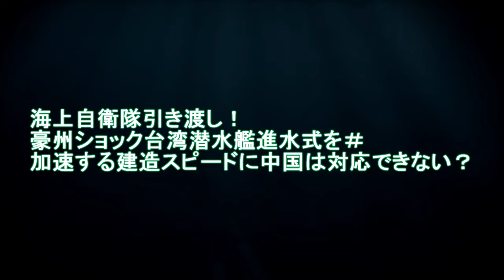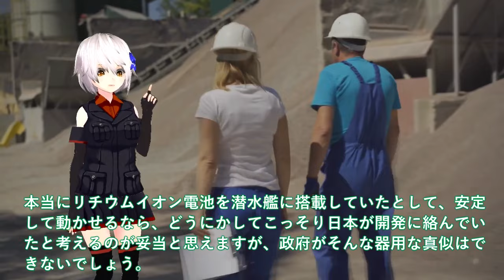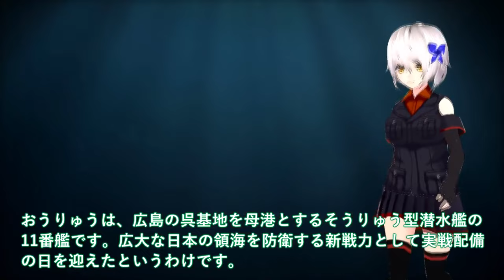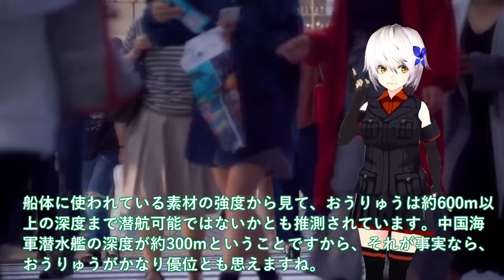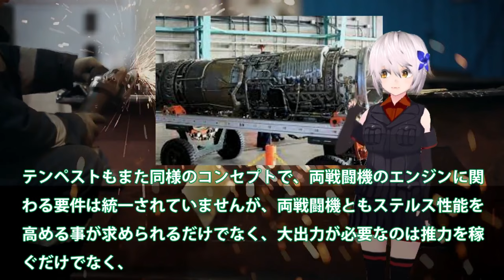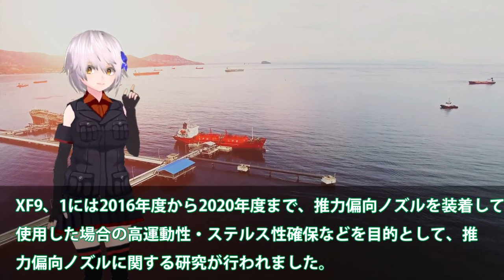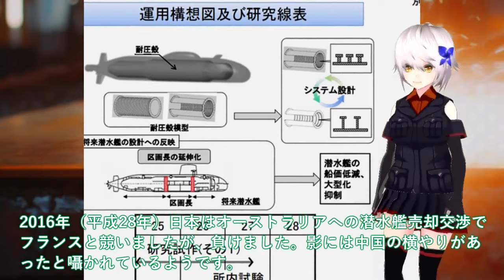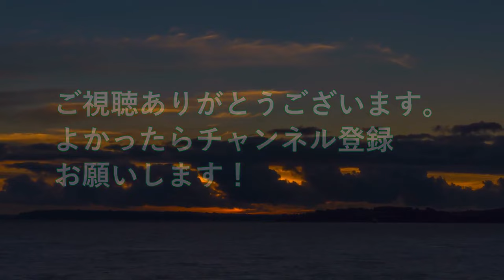【ゆっくり解説】世界情勢スペシャル 海上自衛隊引き渡し！豪州ショック台湾潜水艦進水式を＃加速する建造スピードに【軍事スペシャル・特集】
1海上自衛隊引き渡し！豪州ショック台湾潜水艦進水式を＃加速する建造スピードに中国は対応できない？

2海自潜水艦ついに潜航深度バレた！そうりゅう型に隠された真実＃海自秘密兵器リチウムイオン電池の謎に迫る？

3 IHI社次期XF9がマジでヤバイ状況か！タービン入口温度2000°3層目冷却？まさかの出力20トン超え双発日本技術か

4 海自潜水艦ついに潜航深度バレる！たいげい型就役で変わる世界構図＃潜水艦技術で世界一を生かせ輸出開始？